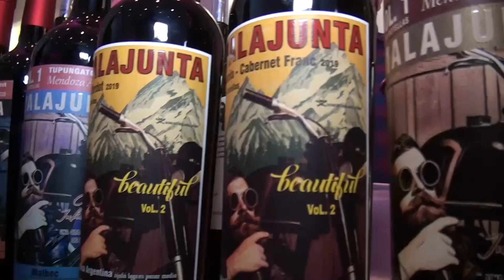VINOS MALAJUNTA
En la Wine Expo del Hotel InterContinental conocemos un gran vino, Malajunta